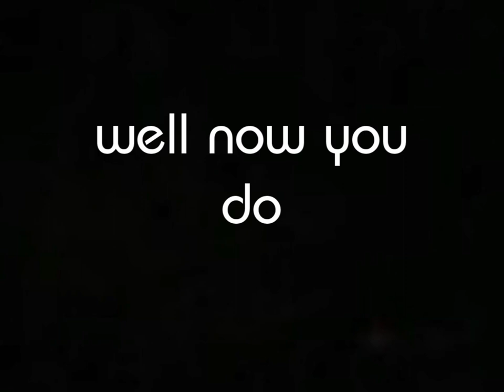¿FACE REVEAL?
wow, im ugly